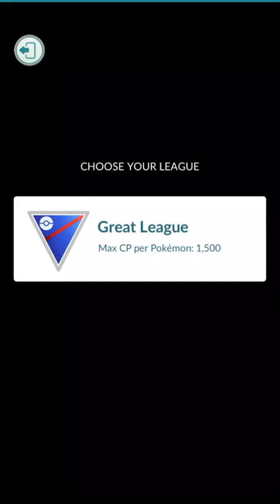Ugly One Shot lead!!!